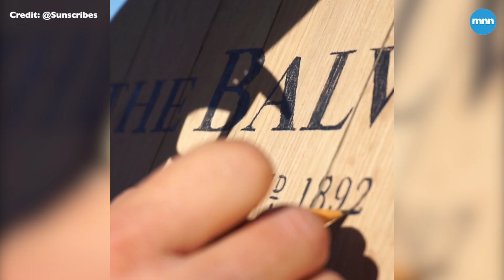Michael Papadakis Sunlight Art: The Balvenie